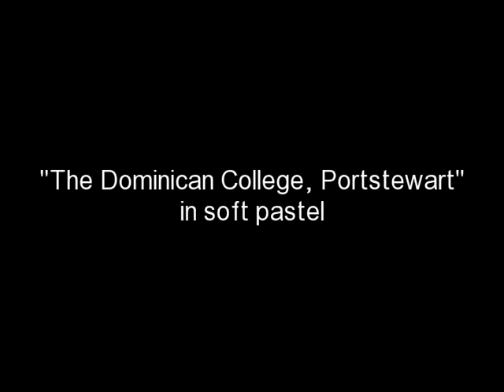Dominican College, Portstewart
Pastel sequence of Dominican College